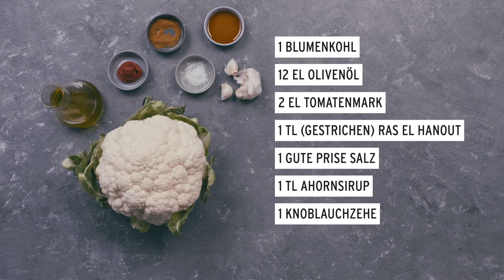GAZİ „Orientalischer Blumenkohl mit Ziegenkäse" I 2020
Ihr habt Lust auf eine Abwechslung? Dann seid ihr hier genau richtig! Als Abschluss der Woche möchten wir euch heute unser orientalisches Blumenkohl Rezept mit Ziegenkäse vorstellen.
Blumenkohl kann Reis, Kartoffeln oder Hülsenfrüchte problemlos ersetzen und enthält viele Nährstoffe. Ein echtes Allround-Talent😍!